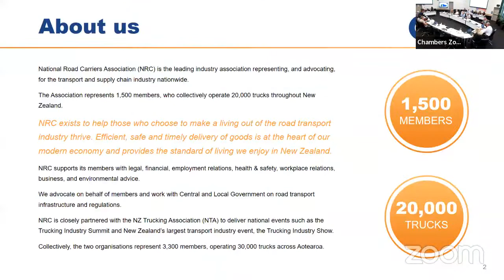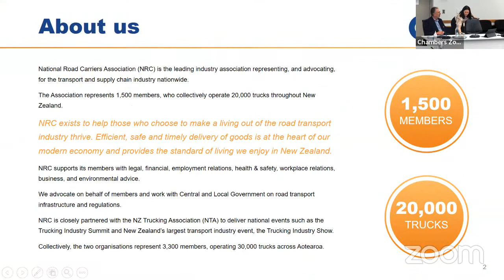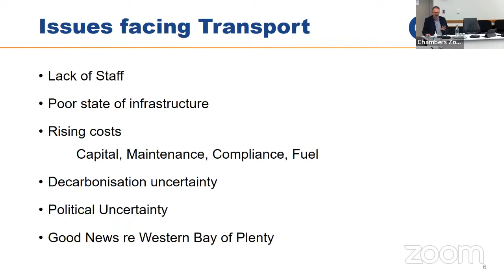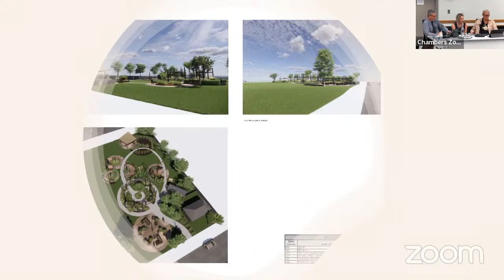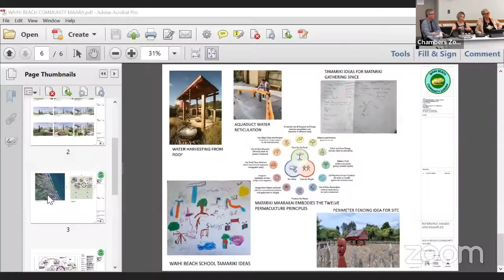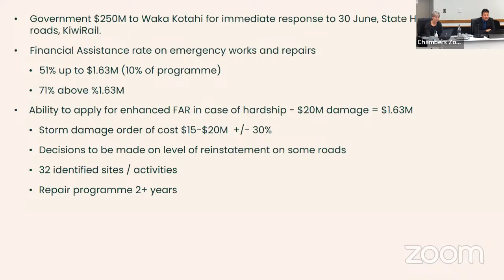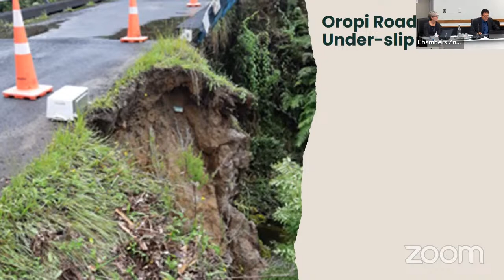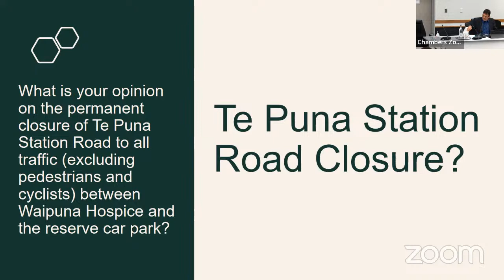Projects and Monitoring Committee - PART ONE - 22 February 2023